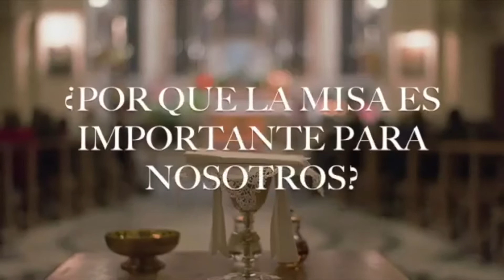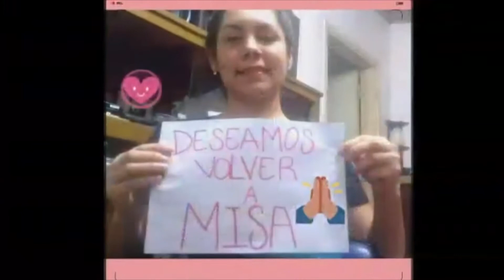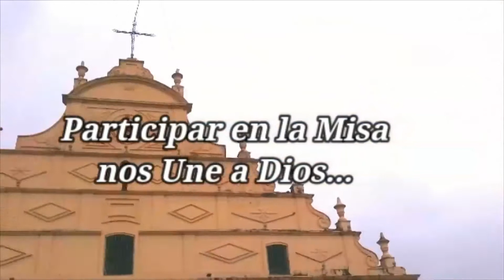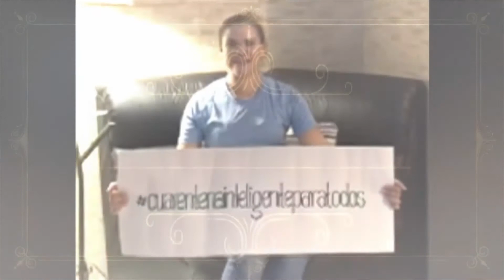Aprendiendo con Jesús Programa 050